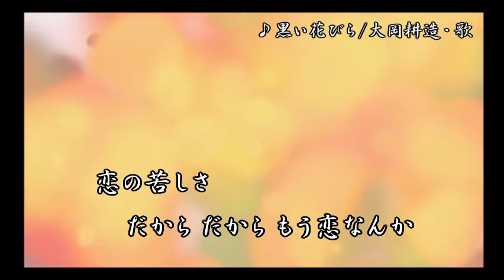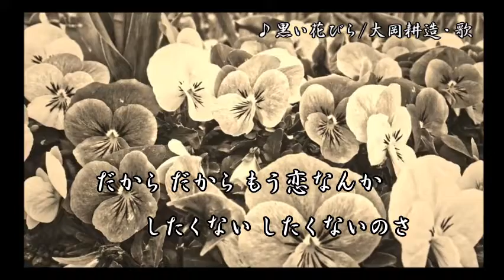黒い花びら/水原弘 カバー・大岡耕造